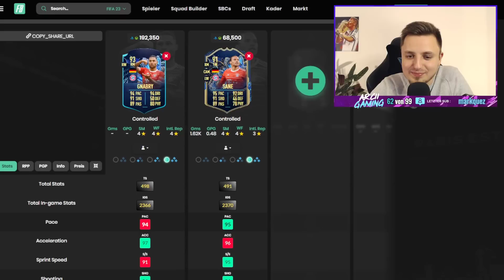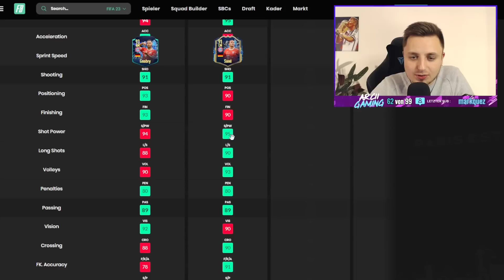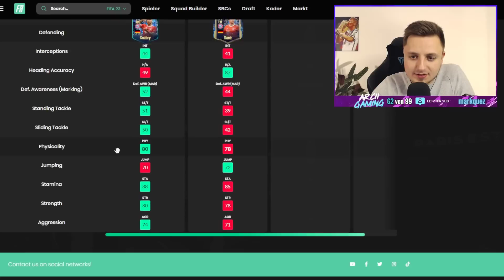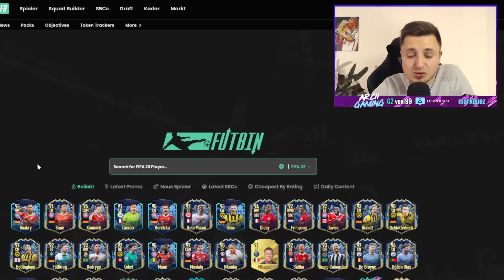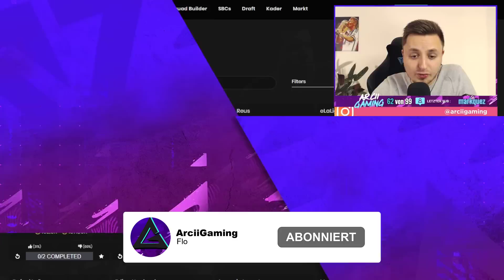DIESE SBC ist SINNLOS von EA! 😱❌ | FIFA 23 Ultimate Team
In diesem Video zeige ich euch die TOTS PROMO mit TOTS MOMENTS GNABRY SBC & BUNDESLIGA TOTS PACKS in FIFA 23. ALLE INFOS ÜBER BUNDESLIGA TOTS PROMO in FIFA 23! TOTS PACKS gibt es FOR FREE! Diese TOTS PROMO ist UNFASSBAR von EA! BUNDESLIGA TOTS sind KOMPLETT WILD! TEAM OF THE SEASON PACKS & TOTS CHALLENGE 5 SBC! Ich zeige euch Bundesliga TOTS Upgrade Packs & TOTS Tagesanmeldung SBC! DIE BESTE FIFA 23 PROMO EVER! FIFA 23 SBC! (Billig/Einfach/Schnell)

►►Hintergrundmusik im Video:
►NCS: The Best of 2015
►Hören bei Spotify: spoti.fi/1QYRADL